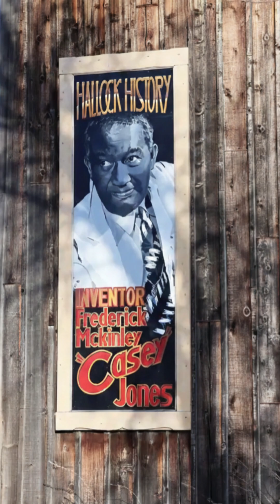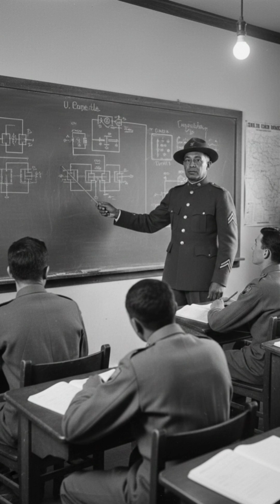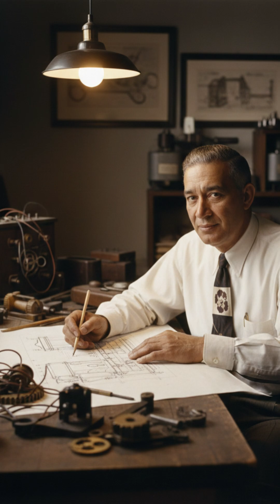The Black Inventor Who Changed the World — But History Hid His Name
Frederick McKinley Jones was one of the greatest inventors in American history — yet few people know his name.
Born into hardship, denied education, and forced to survive on his own, he taught himself engineering and went on to invent the first successful mobile refrigeration system.

His creation transformed food delivery, medicine transport, and even helped win World War II.
This is the powerful, untold story of the Black genius who changed the world — even when history tried to erase him.

This is Untold Chapters — real history, real heroes, finally remembered.
— Aamir Adam